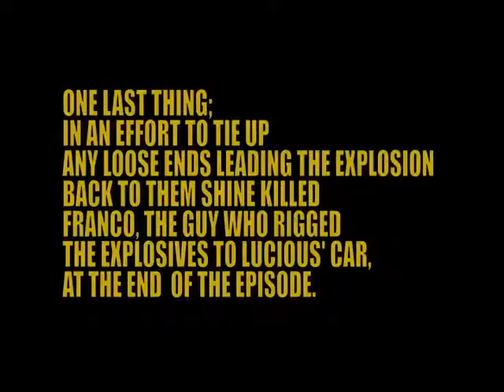Empire Recap: S4 E1 - Noble Memory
Here's my recap for last week's Empire premiere.